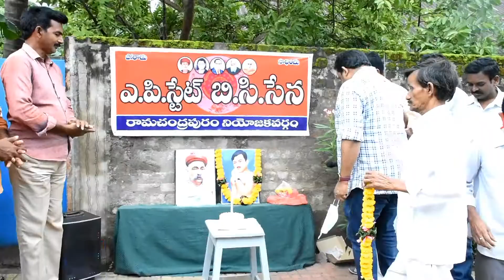జాతీయోద్యమాన్ని కొత్త దారులు సృష్టించి దేశ వ్యాప్తంగా సామాన్య ప్రజల్ని ఆ ఉద్యమంలో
భారత స్వాతంత్ర్య సమర యోధుడు జాతీయోద్యమాన్ని కొత్త దారులు సృష్టించి దేశ వ్యాప్తంగా సామాన్య ప్రజల్ని ఆ ఉద్యమంలో పాల్గొనేటట్లు చేసి బ్రిటిష్ ప్రభుత్వం నకు వ్యతిరేకంగా రేగిన అశాంతికి మూల కారకుడు లోకమాన్య తిలక్ గా పిలవబడే బాలగంగాధర తిలక్ అని నియోజకవర్గం బీసీ సేన అధ్యక్షుడు యాట్ల నాగేశ్వరరావు అన్నారు.బాలగంగాధర తిలక్ 166వ జయంతి  మరియు భారతీయ ఉద్యమకారుడు దేశం గర్వించదగ్గ ఉద్యమకారుల్లో ఒకడు భారత స్వాతంత్ర్య కొరకు మహత్మా గాంధీ చేస్తున్న సహాయ నిరాకరణ ఉద్యమానికి మద్దతుగా నిలిచిన ధైర్య సాహసి చంద్రశేఖర్ సీతారాం తివారీ గా పిలవబడే చంద్రశేఖర్ ఆజాద్ 116 వ జయంతి సంద్భంగా వీరి ఇరువురి చిత్రపటాలకు శ్రీ భీమేశ్వర దంత వైద్య శాల డాక్టర్ బి.క్రాంతి కుమార్, కంచర్ల చక్రి లు  పూలమాలలు వేసి ఘనంగా నివాళులు అర్పించారు.అనంతరం కేక్ కటింగ్ చేశారు.అనంతరం యాట్ల మాట్లాడుతూ ఈ మహనీయులు భారతదేశం స్వాతంత్ర్యం కోసం ఎన్నో ఉద్యమాలు చేసి చాలా సార్లు జైలుకి వెళ్లారని తెలిపారు.ఇటువంటి మహనీయులను ప్రతీ ఒక్కరూ ఆదర్శంగా తీసుకోవాలని తెలిపారు. అనంతరం జనగణమన జాతీయ గీతం ఆలపించారు.అనంతరం ఈ మహనీయులకు సెల్యూట్ చేసారు.  అనంతరం మిఠాయిలు పంపిణీ చేశారు ఈ కార్యక్రమంలో పోతాబత్తుల విజయకుమార్, కణితి రాంబాబు, మేడిసెట్టి శ్రీనివాస్,కేశనకుర్తి భద్ర రావు, సూధం శెట్టి గంగాధర్ , సాక్షి పద్మనాభం , చీకట్ల భీమన్న, నాయుడు ప్రసాద్, బండి వీరు,పి భీమమాసంకరం,కే.బీమేష్,తదితరులు పాల్గొన్నారు